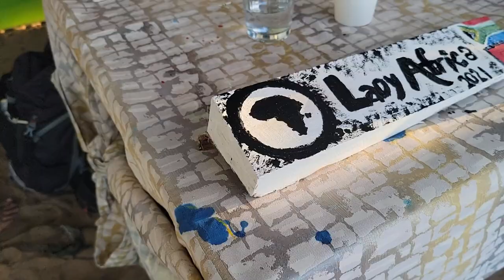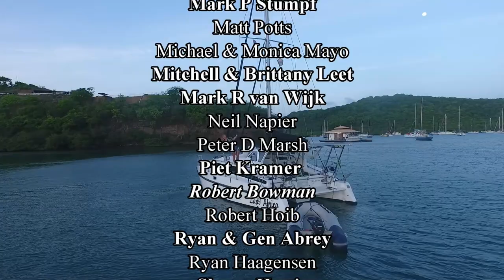Meeting some bums on a boat in the Caribbean.. ⛵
EP 197: Meeting some bums in the Caribbean.. ⛵

We took a lil trip to Hillsborough  right next to Sandy Island to grab some petrol for our dinghy. It is such a cute friendly little town and we thoroughly enjoyed being here although the anchorage was pretty rolly which made us head back to Tyrell bay for some good snoozes. We took a lil stop to visit some cool people.. you might know them as Bums on a Boat.. Joel and Michal. They have been working on their boat in Carriacou so it was a definite that we had to meet each other after chatting online for a bit. It was awesome to hang out with them and spend some time with each other from boat work to some pretty deep conversations. Its always nice when you meet people who understand some of the trials and tribulations boat life can bring but also the joy and freedom of it. We spend new years eve with them jamming some music together and having a good old time but it was time for us to head off and make our way up north to st Vincent and the Grenadines..

Our Sunnies: 🕶😎
Simone (Pink and Blue Aviators)
(Pink,Blue, Green, Black and Brown Retro Style)

Camera Equipment:
Vlogging Camera Lens
Voice Over Microphone: Dixon Condenser Microphone
Ricky's Phone

⭐Music Used in This Video:

00:00: Could Have Been Stardust- Sam Shore
10:18: Wichita- The Eastern Plain